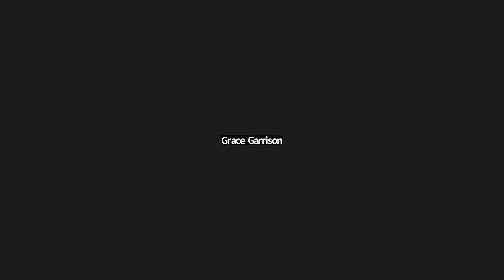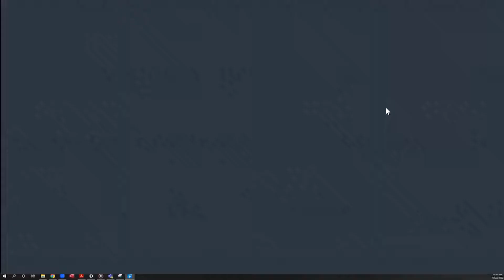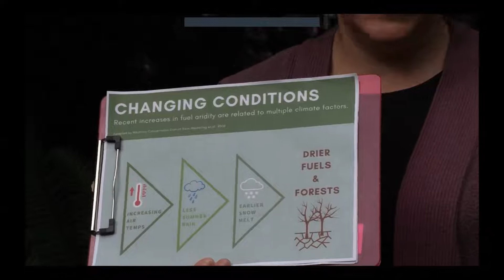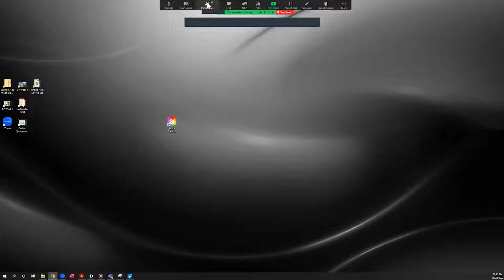OFD22 Fire risk reduction webinar